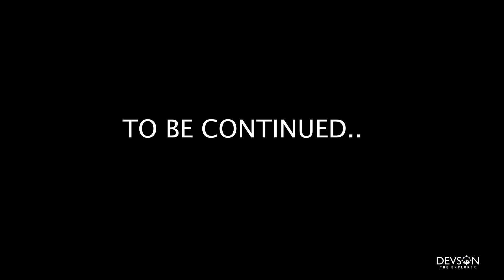PEOPLE BREAKING RULES IN FRONT OF THE POLICE || TRAFFIC POLICE SHOULD BE MORE STRICT 🙏 SUNDAY RIDE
I went to CCpur for a Sunday where I saw so many people not following traffic rules & police were not strict at all.